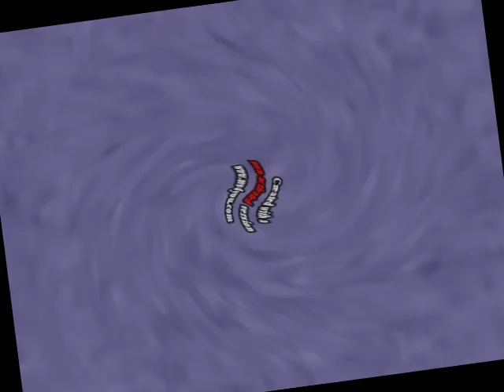Klasky Csupo Effects 2 in 1000 Flutes